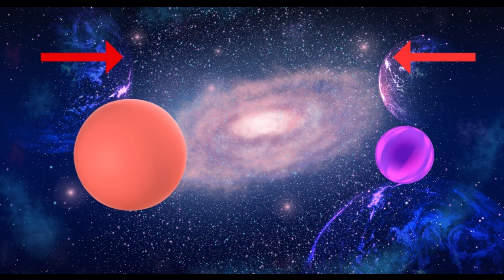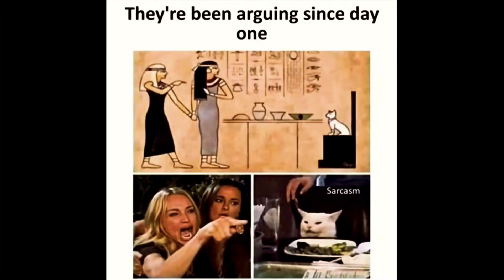यदि चाँद गायब हो जाए तो | What if Moon disappeared ?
0:00- If Moon Disappeared
1:25-How many stars in sky ?
1:42- 😂